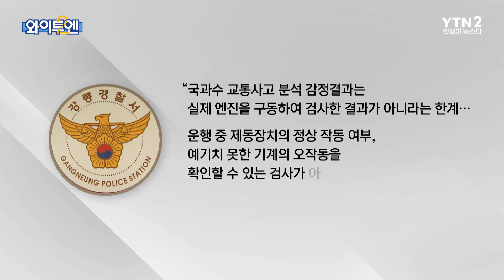'강릉 급발진 의심 사고' 할머니 '혐의없음'…"국과수 분석 불충분"ㅣ와이투엔[255회] / YTN2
지난해 12월 강원도 강릉에서 급발진 의심 사고로 12살 이도현 군이 숨진 사건과 관련해 운전자인 이 군의 할머니에 대해 경찰이 불송치를 결정했습니다.
운전자의 과실 가능성이 있다는 취지의 국과수 감정 결과가 증거로는 불충분하다고 판단했기 때문인데요.
유가족들이 자동차 제조사와 진행 중인 민사소송 결과에도 관심이 쏠리고 있습니다.